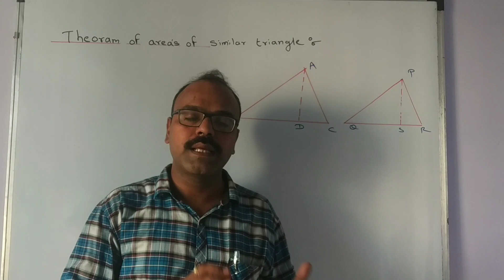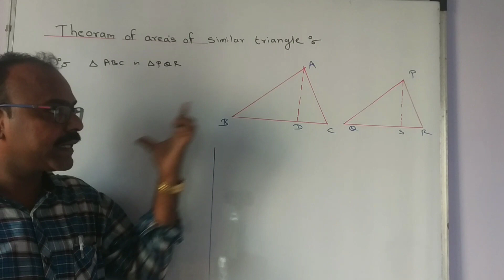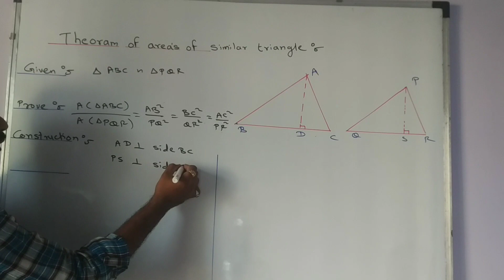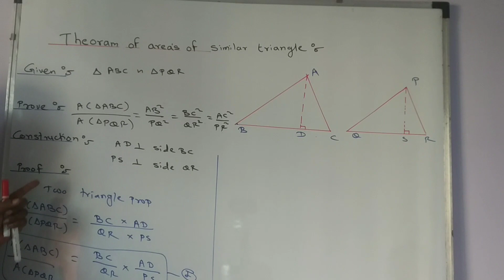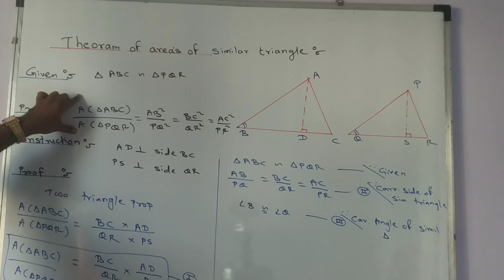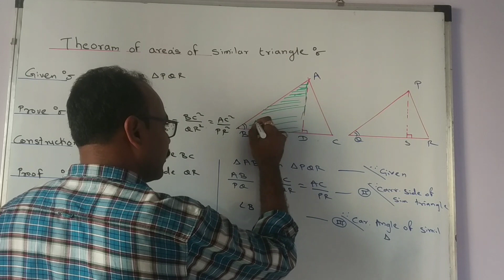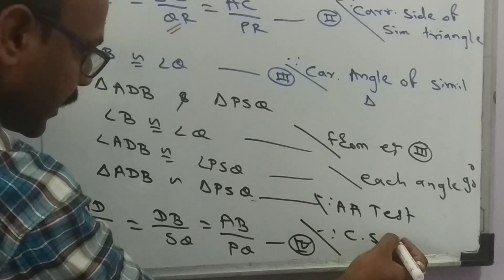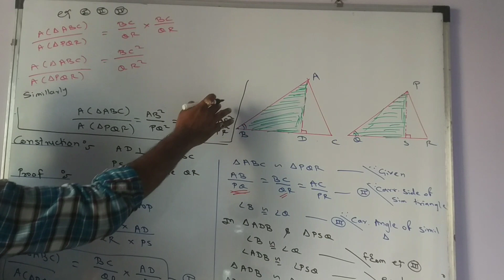STD 10th Geometry Theorem of areas of similar triangles